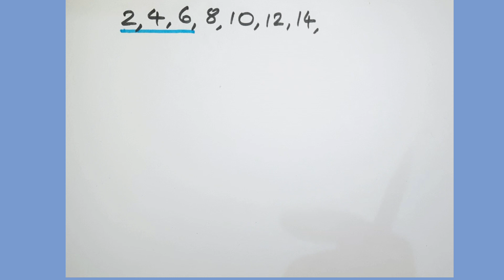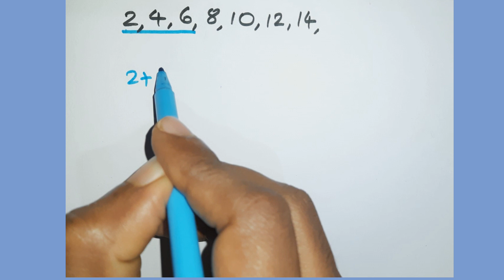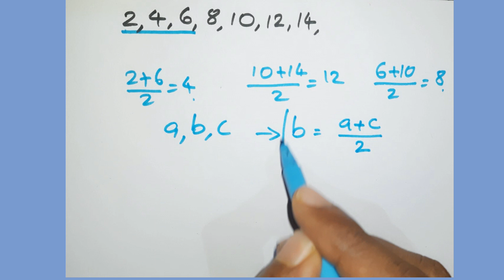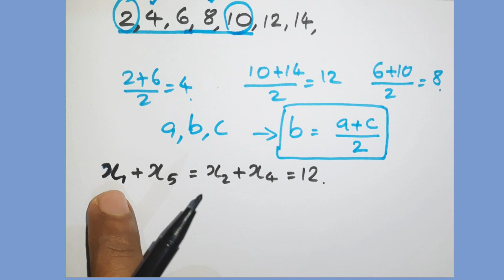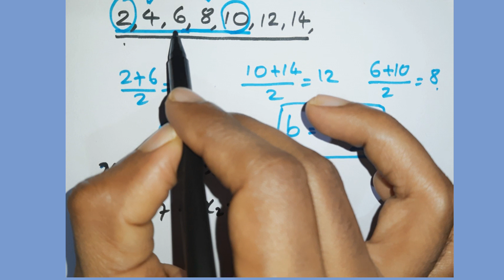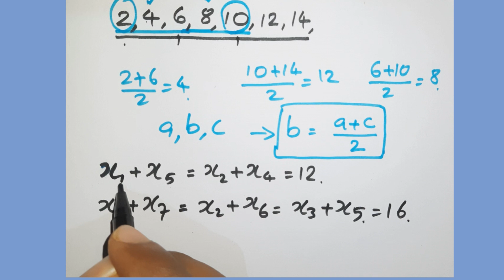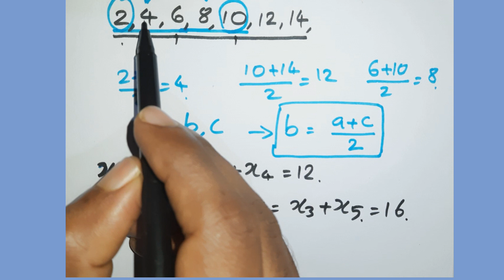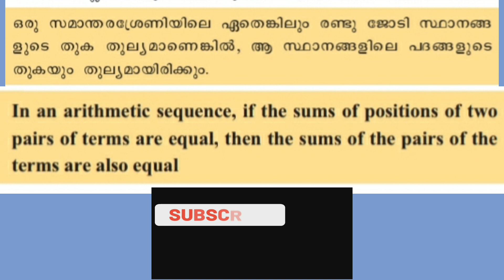Std 10 Mathematics | തുകകളും പദങ്ങളും | Arithmetic Sequence | 4 പദങ്ങളുടെ തുക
Salih Chennara✍: Std 10 mathematics